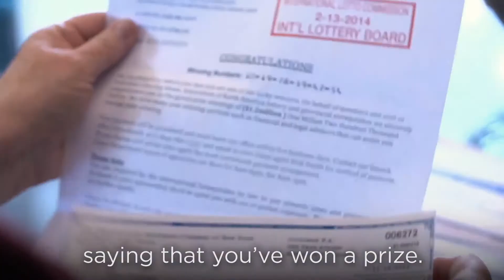BBB Research on Sweepstakes & Lottery Scams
Don't fall victim to a sweepstakes or lottery scam. Protect our senior citizens.  Protect yourself!